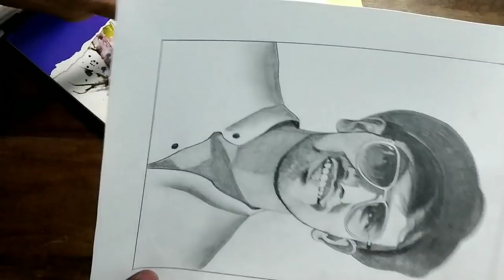How to pack Commissioned Art safely for shipping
In this video I have shown how I pack Commissioned Art safely for shipping

I make the process as simple as possible and it is the most economical method for packing commissioned sketches safely which prevents the Sketches from getting folded or damaged